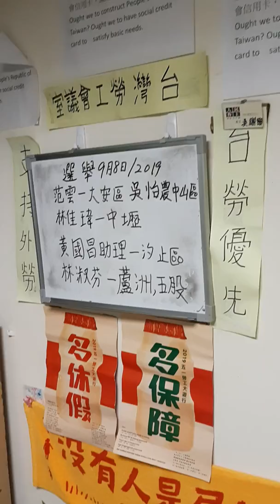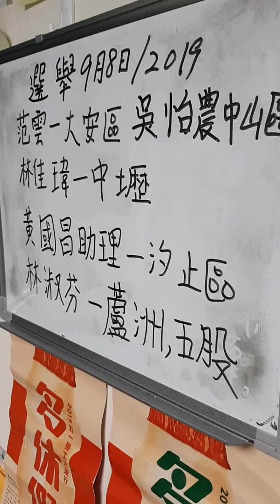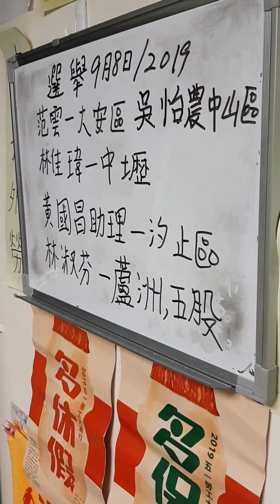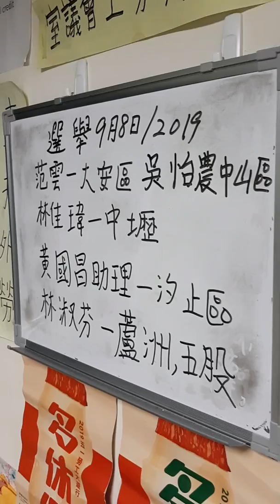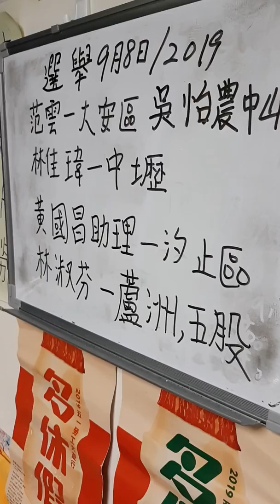台灣選舉9月8日，2019年。大安區范雲新挑戰，林佳瑋中壢，黃國昌助理，林淑芬廬洲五股。吳怡農中山區。社民黨時代力黨。